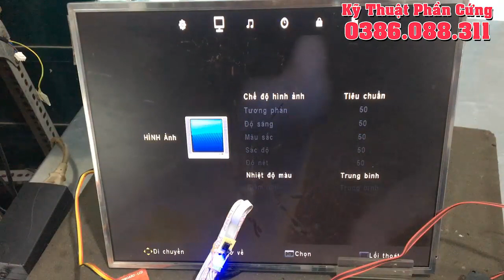Combo bo Tivi dvb-t2 cho màn hình LCD 17 inch và 19 inch vuông 1280x1024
Tác giả: Lê Quang Vinh - lqv77

Địa chỉ: 29 Lầu 2 Xóm Chỉ, P10, Q5 Saigon

Combo bo tivi dvb-t2 1280x1024